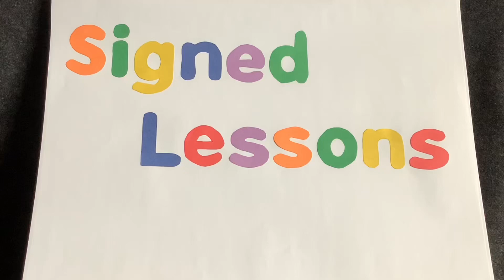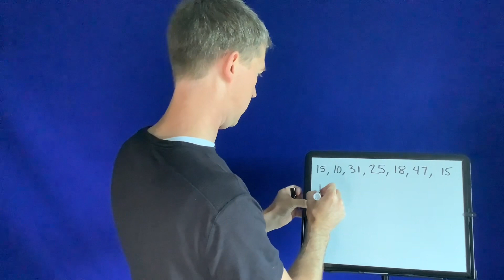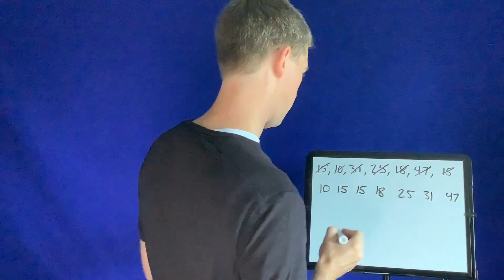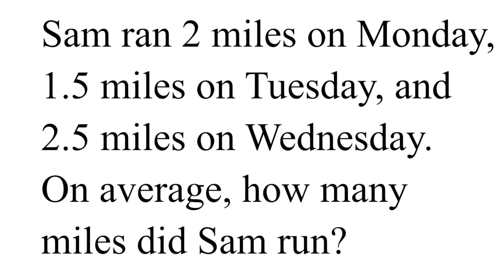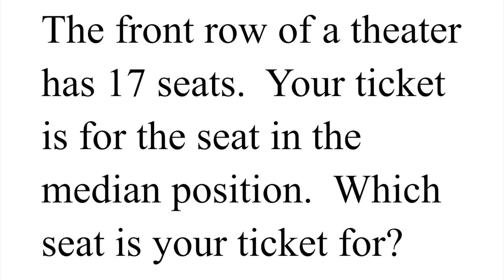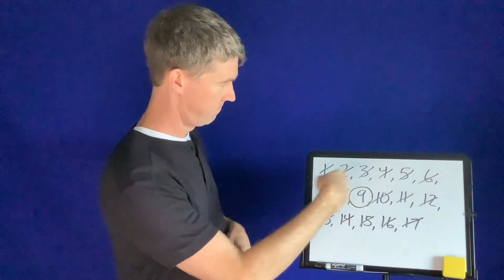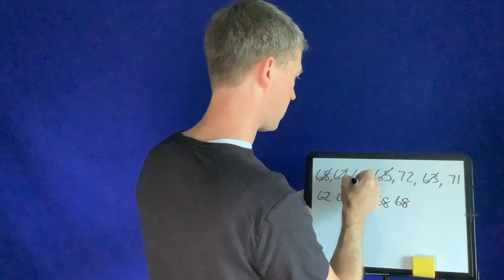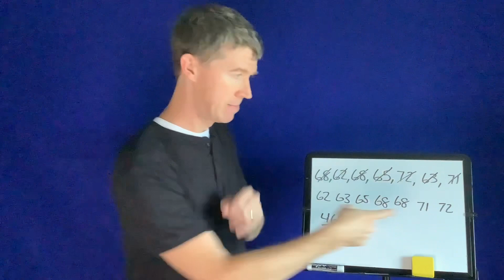Mean, Median, Mode, and Range - Practice Problems (ASL)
This lesson shows how to find mean, median, mode, and range when given word problems.  Presented in ASL.